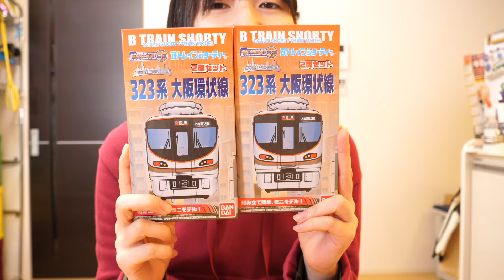Bトレインショーティー 323系大阪環状線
Bトレインショーティーの323系大阪環状線です。
どんどん車両の入れ替えが進んでいます。

2014年7月に男の子、常陸（ひたち）を産みました。

13歳以下の方がご視聴される際は保護者の方とご一緒にご覧ください。